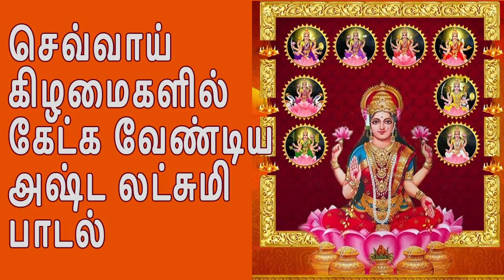செவ்வாய் கிழமைகளில் கேட்க வேண்டிய அஷ்ட லட்சுமி பாடல் | Sri Ashtalakshmi Songs Tamil | Lakshmi Songs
செவ்வாய் கிழமைகளில் கேட்க வேண்டிய அஷ்ட லட்சுமி பாடல்  | Sri Ashtalakshmi Songs Tamil | Sri Lakshmi Songs in Tamil